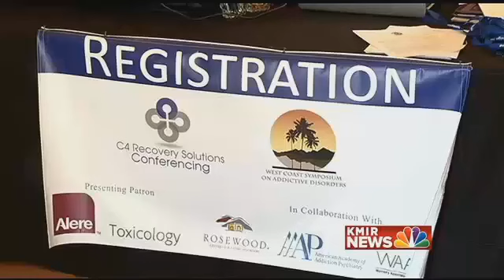Conference in La Quinta on Addictive Disorders on KBIR